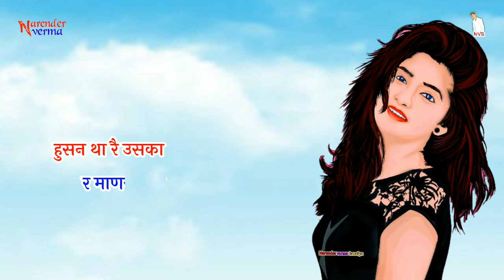Collage Aala Gate // New Haryanvi Song Status // Narender Verma Bassiya